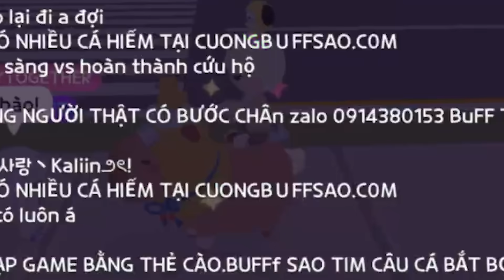PLAY TOGETHER | BEDY TROLL BÁN HẾT PET CAPYBARA CỦA MEO VÀ CÁI KẾT